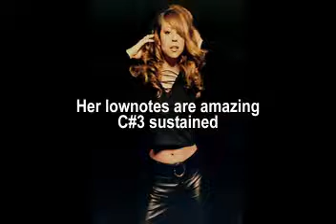The beautiful of Mariah Carey